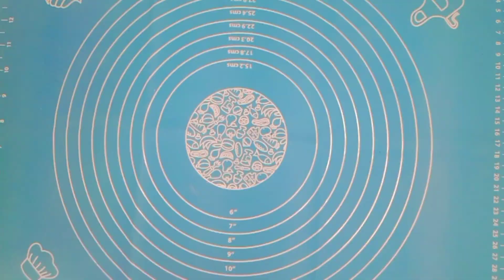Namak Parey Bhol Jay gy Jb ye Namken Snacks Recipe Bnain gay 😋 Tea Time Snacks Crispy crunchy snacks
Snacks recipe
 Easy Snacks Recipe At Home
Healthy Namkeen Snacks Recipe
 Teatime Snacks
crispy snacks
 easy recipe for snacks
khari recipe
 khsta khari recipe
bakery style khari biscuit
khasta biscuit
 puff recipe
puff patties
 aloo puff
hira khawaja recipe
homemade khari
bakery jaiisi khari ghar par bnaye
how to make khari biscuit
khari biscuit recipe in hindi
puff pastry khari biscuit
aloo patties
 puff pastry
bakery jaisi khasta khari
 khari puff kaise
masala khari
 khari fan
 khari biscuit
 khari puff
chai wale fan kaise bnaye
 namkeen
5 minutes recipe
 3 ingredients recipe
 2 minutes snacks recipe
rainy season snacks
 rainy season mini patties
 snacks recipe homemade
breakfast recipes
tiffin and lunch box recipe
bakery style khari recipe, khari recipe
puff recipe
puff patties
 masala chai aur khsta khari recipe
kurkuri khari kaise bnaye
 homemade khari
 khari biscuit
 khari mathri
 khari namkeen
crispy puff recipe
 bakery jaise khari kaise bnaye
kadhai me bnaye bazar jaise khari
hira khawaja
hira khawaja recipe

Namak Parey Bhool Jain gy JB ye Namkeen Snacks Recipe Bnain gay 😋  Khari Recipe | Snacks Recipe